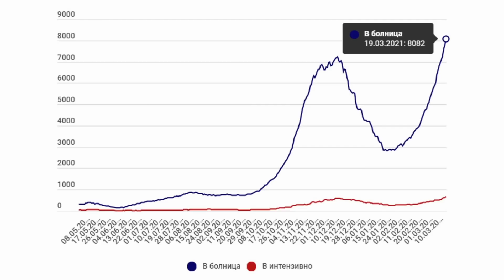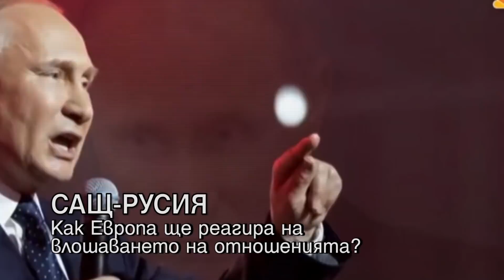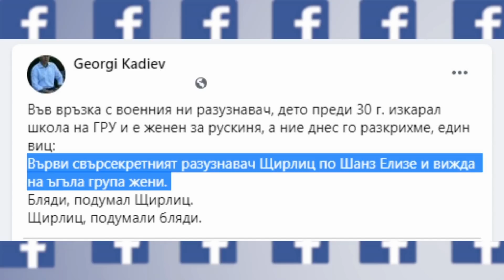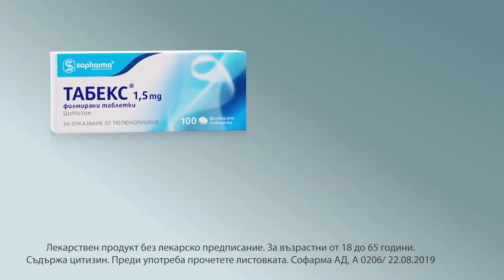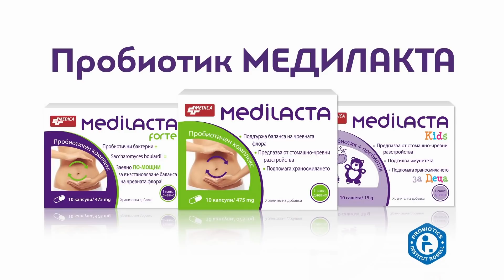19.3.21 с участието на Димитър Стоянов, Весела Чернева, Спас Иванов По TV+ и TV1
* Станете член на канала на ДЕНЯТ, за да получите достъп до предимства